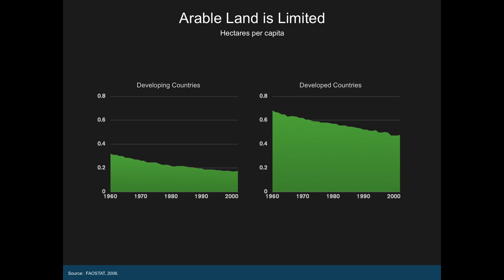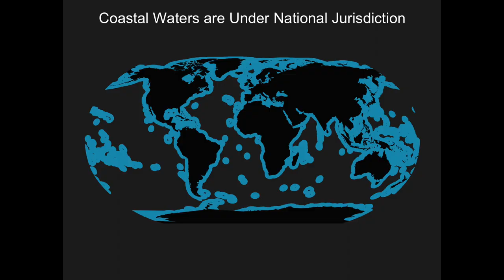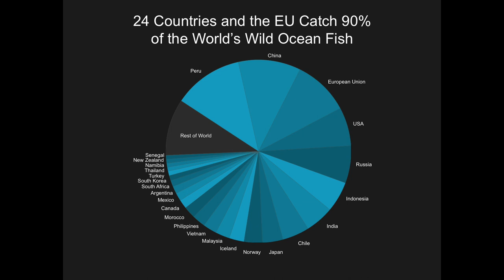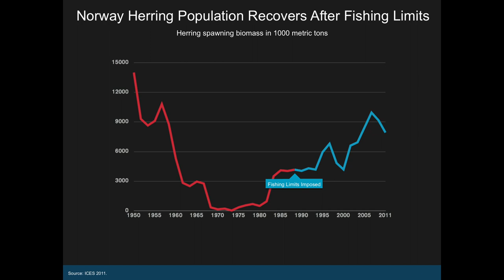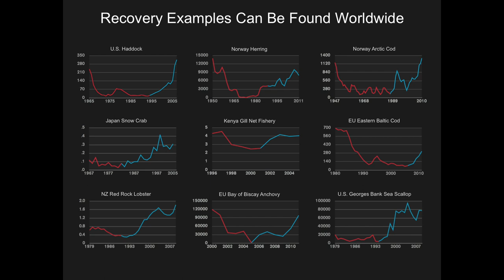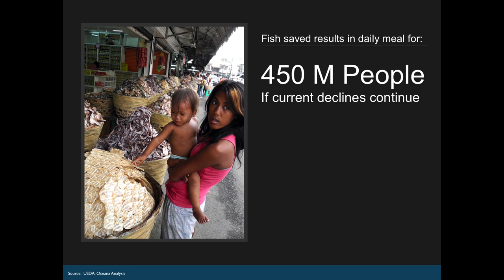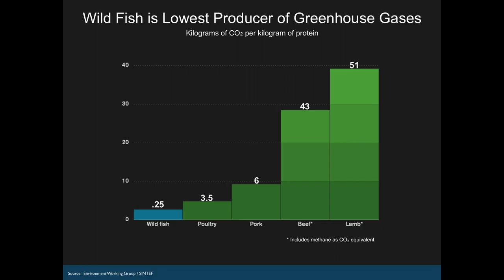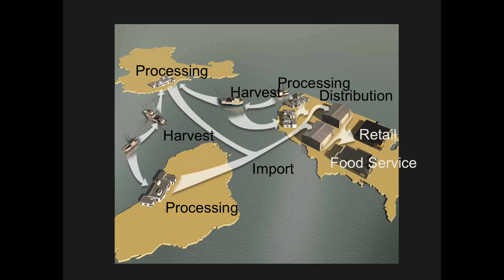Saving the oceans can feed the world | Jackie Savitz | TEDxMidAtlantic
Jacqueline Savitz is Oceana's Vice President for U.S. Oceans. In this role she oversees Oceana's Responsible Fishing, Seafood Fraud and Climate and Energy Campaigns. She also recently led a feasibility study to develop plans for Oceana's Save the Oceans, Feed the World project. Over the past decade, Savitz has developed and led Oceana campaigns including its Climate and Energy Campaign, its Mercury Campaign and its first pollution campaign which was focused on cruise ship pollution.